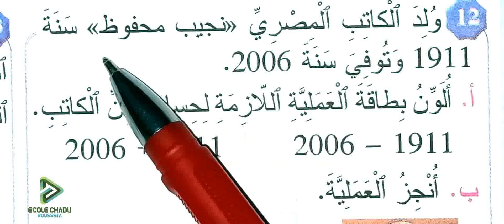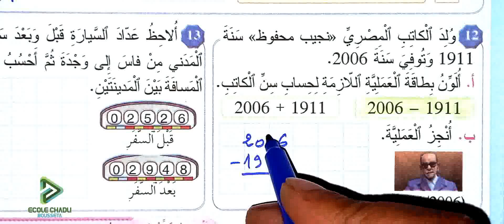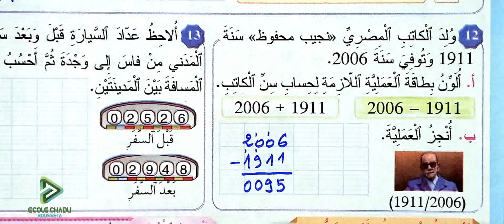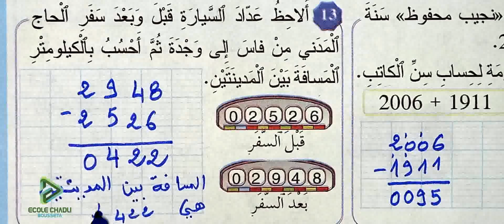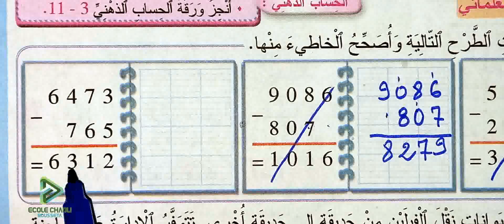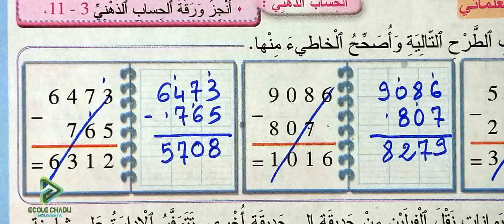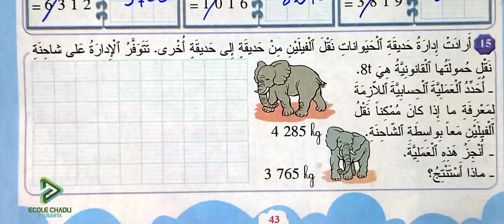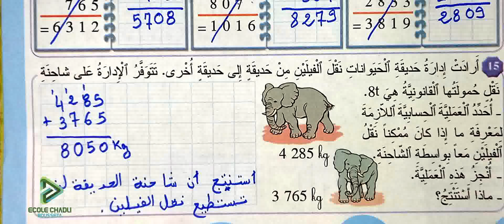المرجع في الرياضيات الثالث ابتدائي الصفحة 43 الطرح في نطاق الأعداد من 0 إلى 9999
école chadli
_______________________________9_____________________________

_______________________________8_____________________________

_______________________________7_____________________________

_________________________6___________________________________

_____________________________5_______________________________

_____________________________4______________________________

_________________________________3___________________________

_________________________________2__________________________